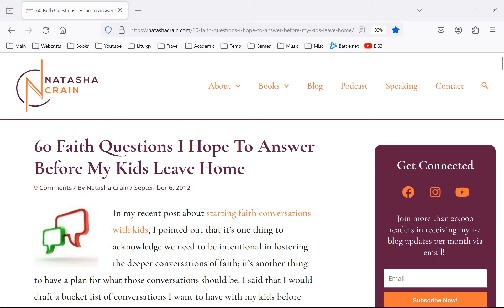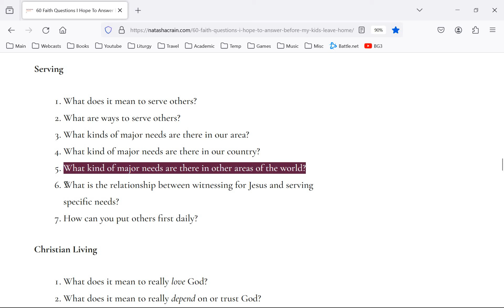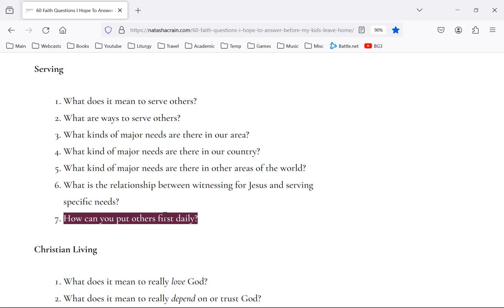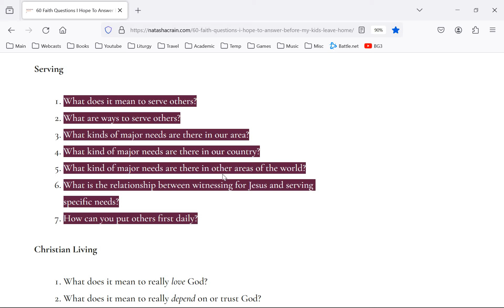Reaction #4 - 60 Faith Questions I Hope to Answer (about Serving)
Part 4  - Questions about service
For the original source: